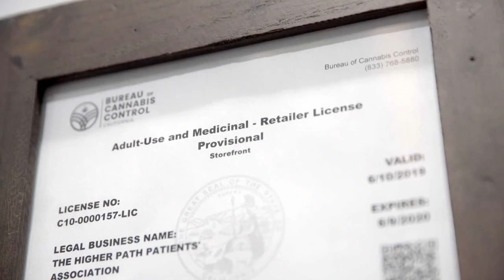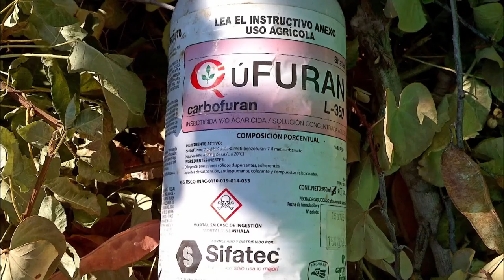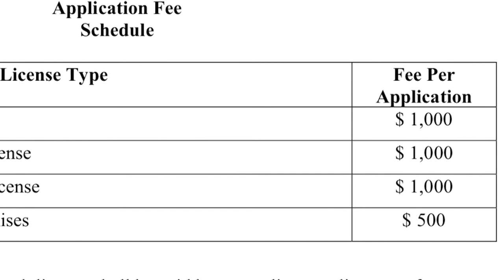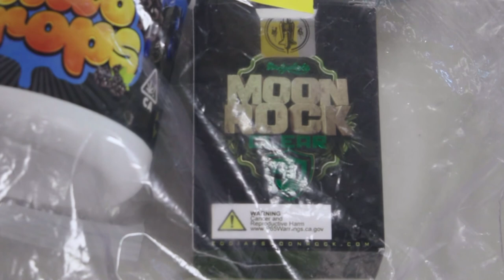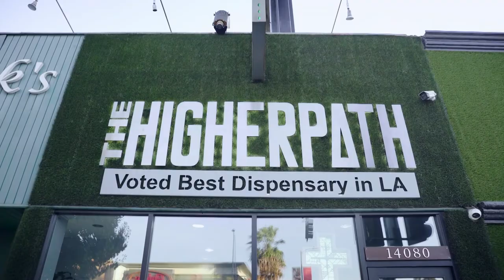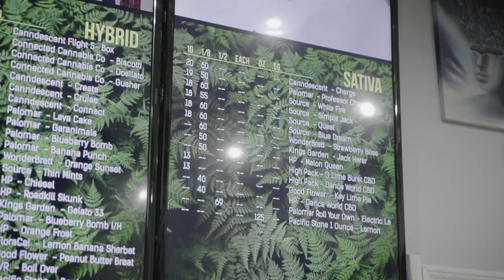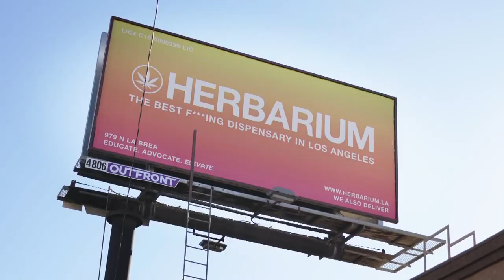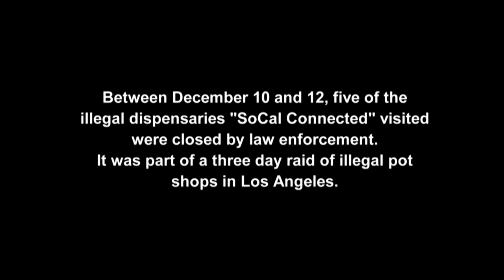Cannabis Country | SoCal Connected | Season 10, Episode 6 | KCET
State and local regulators are overwhelmed and outgunned when it comes to closing down California’s poisonous pot pipeline.